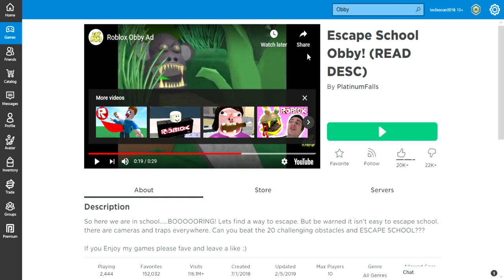Teacher went crazy and made us escape school for summer break/Roblox escape school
hey guys and I think teachers have gone to far today we have to escap school for summer break!